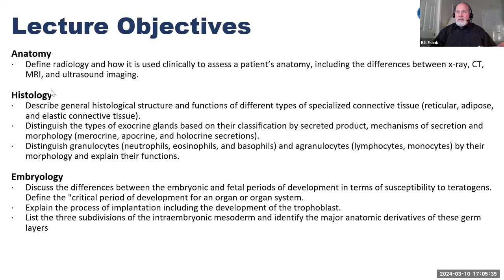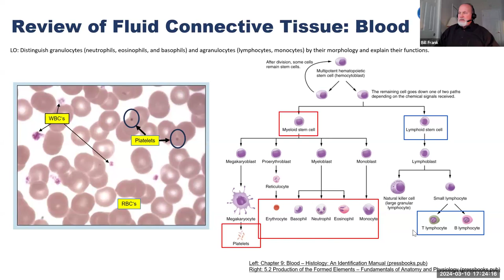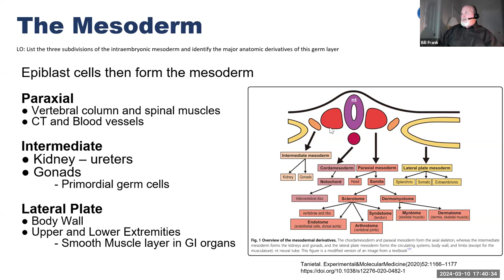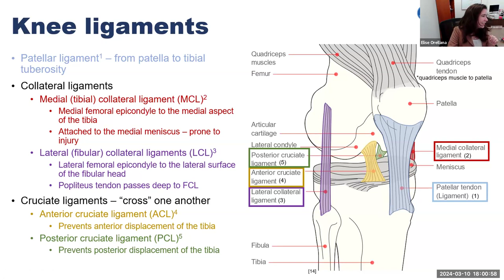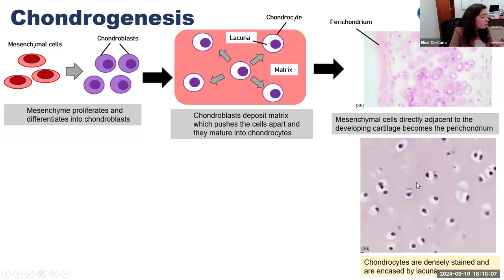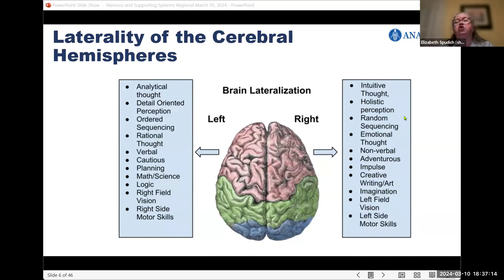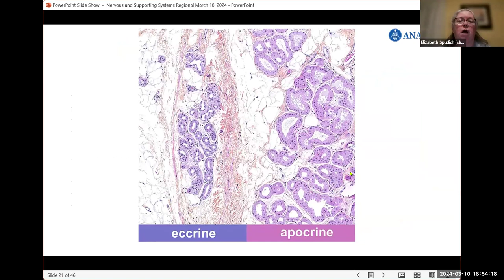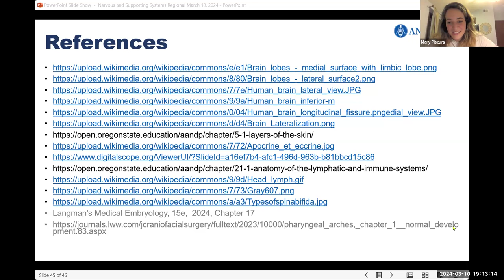2024 Anato-Bee Regional Tutoring Session - Part 1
Congratulations to all qualifiers of the regional Anato-Bee competitions! The first regional tutoring session was held for all Anato-Bee registrants on March 11, 2024, in preparation for the upcoming in-person events.

These presentations are thorough, but focusing on key exam-related concepts is most beneficial for your preparation for the Anato-Bee Regional Competition. Questions will be similar in structure and difficulty to that of the local competition, with these added concepts. We strongly encourage you to attend our interactive review session just before the regional competition for more insight into the types of questions and information you will encounter. If you can concisely answer each learning objective, you will do excellent on the written examination!

Lectures:
1) Fundamentals of Anatomy, Histology, and Embryology (presented by Dr. Bill Frank, Drexel University)
2) Musculoskeletal System (presented by Dr. Elise Orellana, Georgetown University)
3) Nervous and Supporting Systems (presented by Dr. Elizabeth Spudich, Thomas Jefferson University)

Q&As from chat not covered in the presentation are found in the comments below. Note that these questions are not necessarily reflective of those you will encounter in the Anato-Bee exams, and just sourced from questions from participants during the live tutoring session.